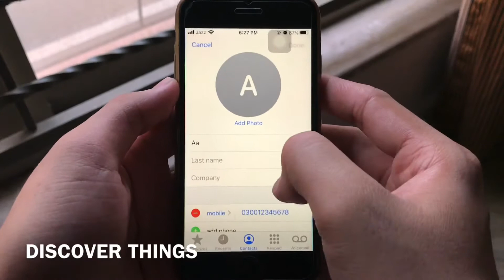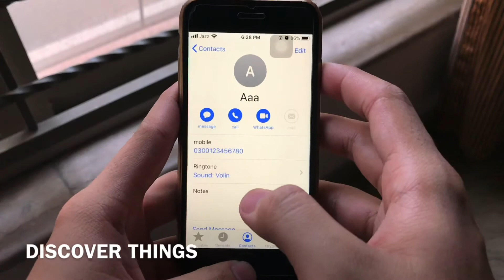How to set different ringtone on different contacts on iphone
Use different music for different contacts on your iPhone

Get more Technical video on the channel